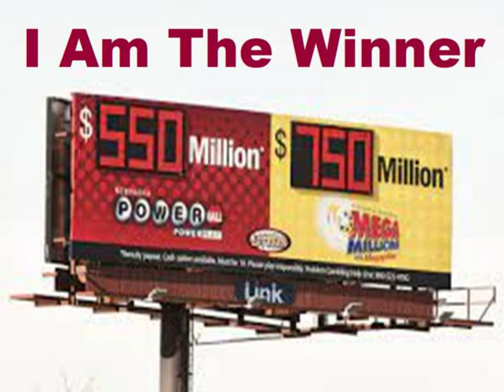Manifest Winning Lottery Jackpot Through Lucid Dreaming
Manifest and Attract your winning lottery ticket using lucid dreaming and law of attraction. Listen to this track while thinking and imagining your winning ticket right before bed time at night and if you could right after waking up in the bed. It works !